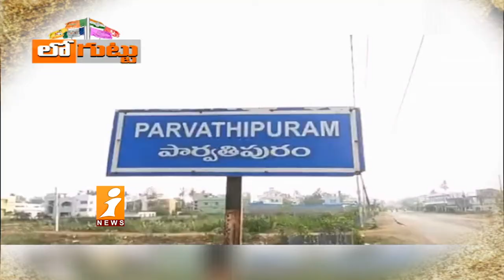ఆ ఎమ్మెల్యే కు చెక్ పెట్టబోతున్నారా..? | Parvathipuram MLA JogaRao | YSRCP | CM Jagan | iNews